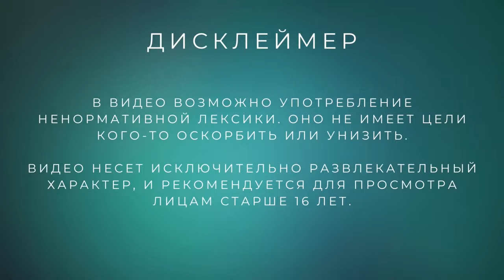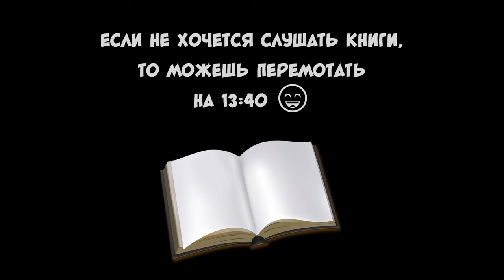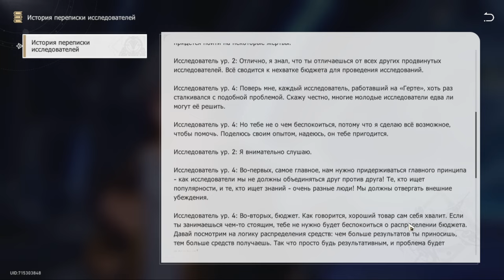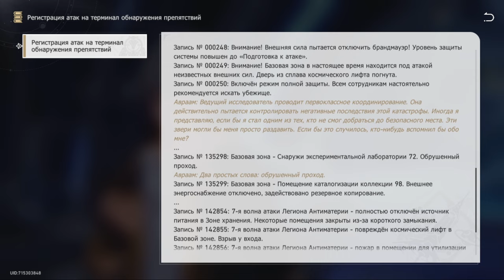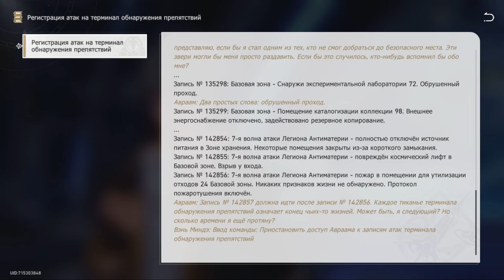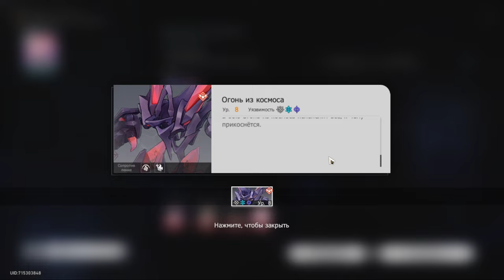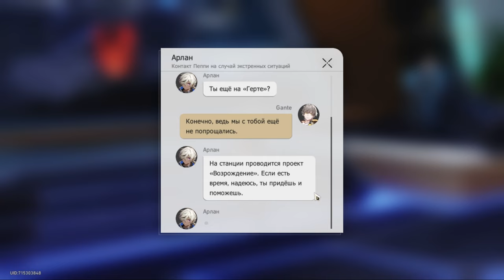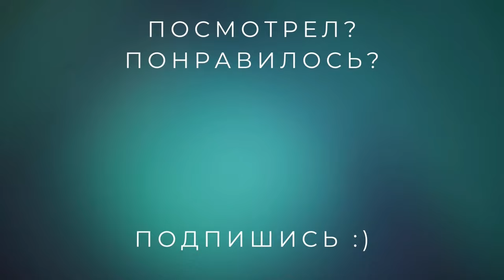Honkai: Star Rail #5 /// В поисках Эонов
Продолжаем проходить виртуальную реальность и снова ищем эонов.